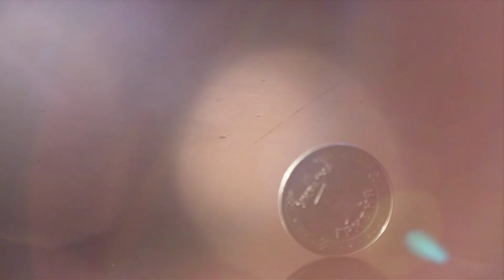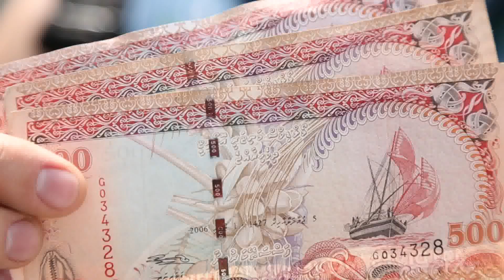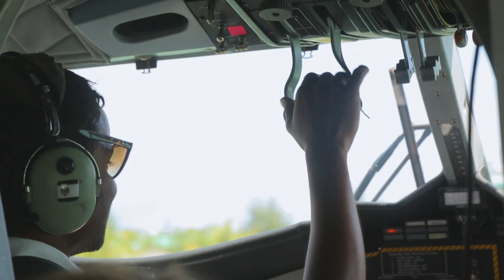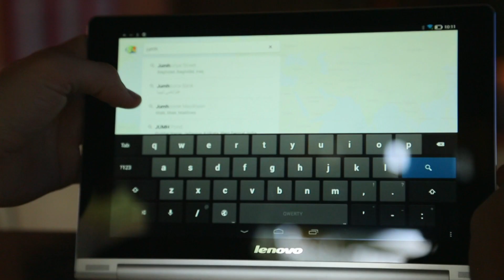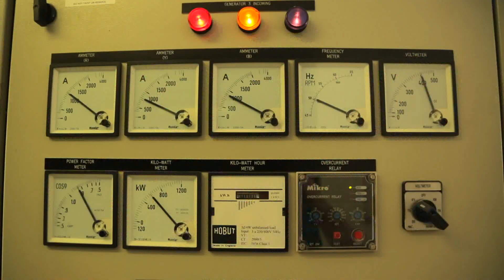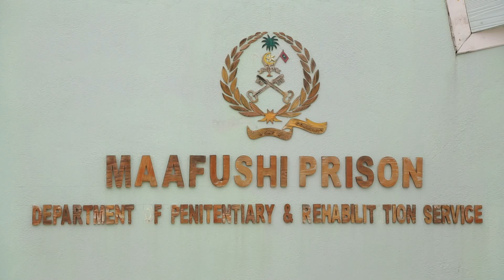Что посмотреть на Мальдивах. Гид от Орел и Решка | Мальдивы - Райский отдых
Мальдивы – это полусказочная страна посреди Индийского океана, которую называют «раем на земле», с лазурными лагунами и жемчужно белым песком.

Путешествия… Это то, чего так не хватает всем нам. Вспомните это приятное чувство волнения, когда впереди вас ждет интересное путешествие. И с каким восхищением вы делитесь эмоциями с родными и друзьями об этом приключении по возвращению домой. К сожалению, возможность путешествовать стала ограниченной с приходом пандемии. Но не стоит расстраиваться! Канал «Туризм и путешествия» предлагает вам окунуться в мир далеких и близких путешествий на любой вкус. Вы сможете увидеть города и страны, в которых уже побывали или в которых вам еще предстоит побывать. Просматривая видео о путешествиях, вы не только приятно проведете время, но и откроете для себя что-то новое, узнаете много интересного и, возможно, даже найдете вдохновение для путешествия после пандемии. Оставайтесь с нами, будет очень интересно!

Смотреть онлайн лучшие выпуски о туризме и путешествиях бесплатно в хорошем качестве.